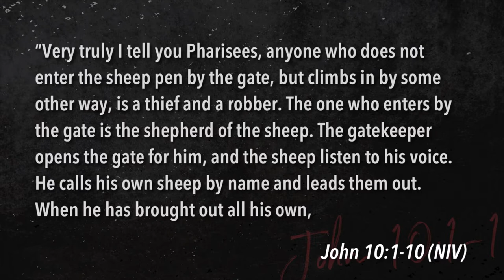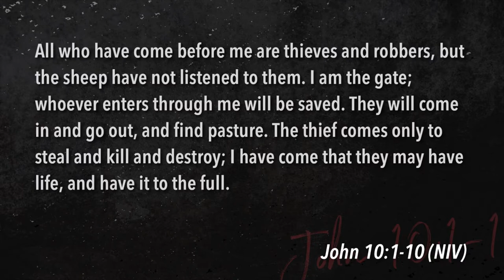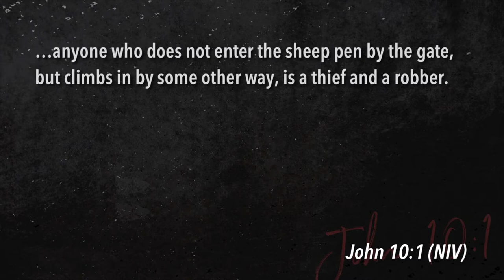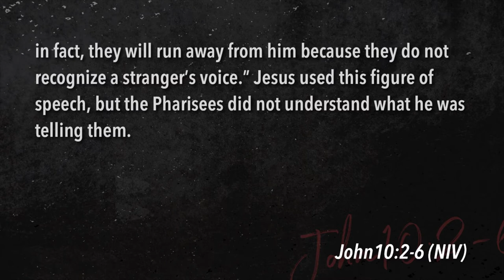Keslinger | 08/04/19 – Disciplines of Grace: Listening – Discerning the Shepherd's Voice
Brian Coffey – John 10:1-5, 1 Samuel 3:1-10